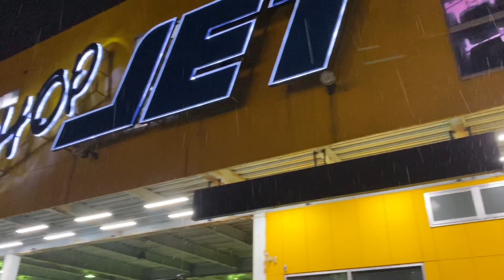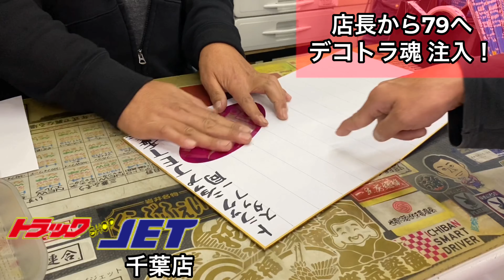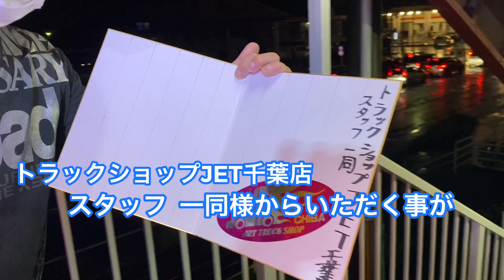【79の誕生日サプライズ計画 3】プレゼント選びはトラックショップJET！編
デコトラ研究所のアートトラッカー 79の誕生日にアートトラッカーの先輩達からデコトラデビューの激励メッセージをいただき、誕生日にプレゼントしたい！
そんな所長｢しんぺー｣の約一ヶ月に渡る企画旅を全5作に渡り配信します☆

協力していただいた方達へ心から感謝いたします！

果たして誕生日のサプライズは成功するのか⁉︎

【79のバースデードキュメントシリーズ】